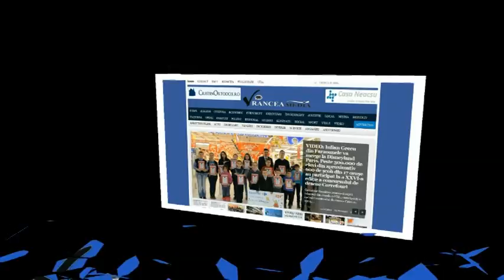Vrancea Media: Incendiu la Havana Focşani